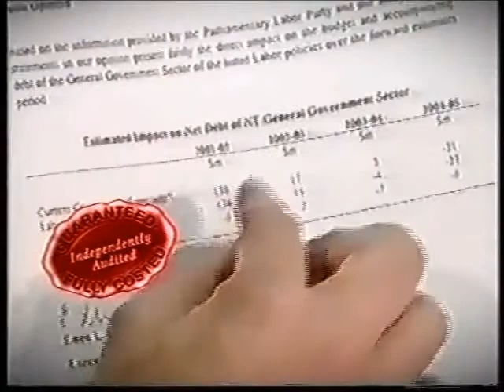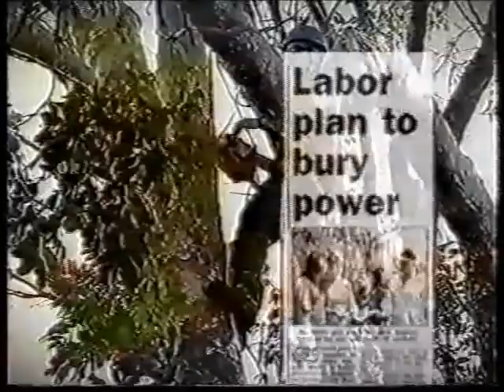Building a better Territory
Australian Labor Party political advertising from the 2001 Northern Territory state election campaign.